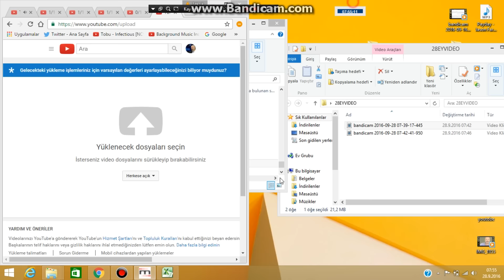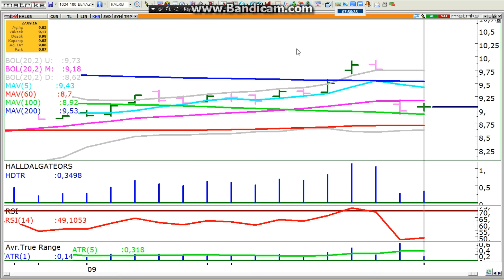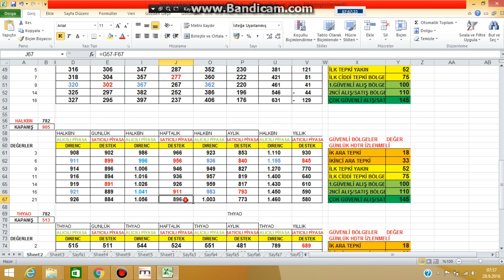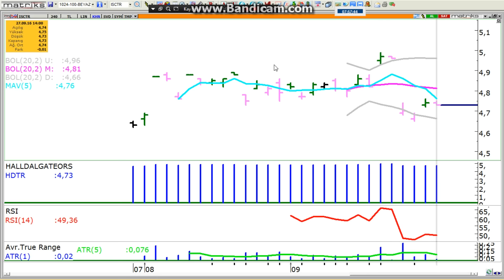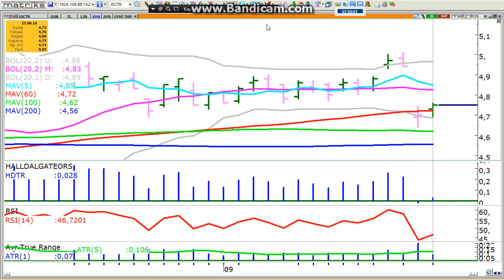28 EYLÜL DOHOL-HALKBN-THYAO-İŞCTR ...BUGÜN KRİTİK GÜN..